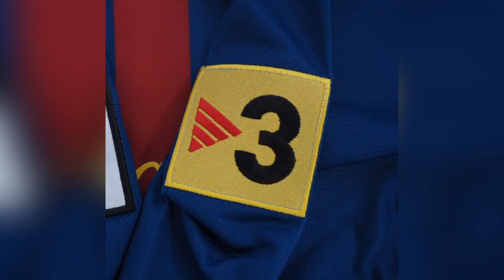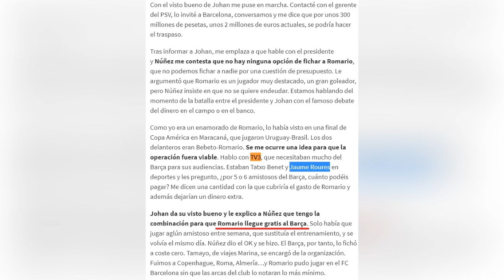Cuando Roures "fichó" el "Dream Team" de Cruyff con dinero público de TV3.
Jaume Roures, entonces en TV3, patrocinó el Barça con el dinero de las subvenciones. El mismo dinero que sirvió para comprar los mejores jugadores del "Dream Team" de Cruyff.